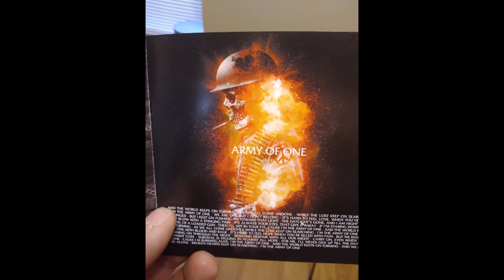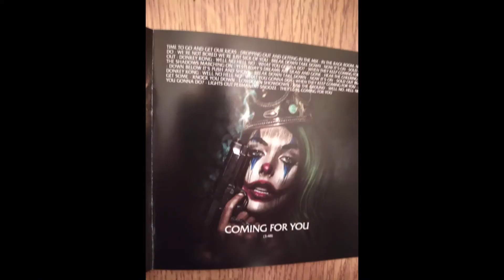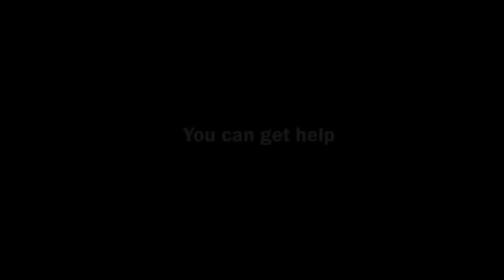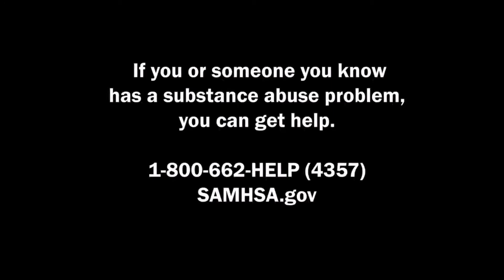The Offspring Release The Opioid Diaries Music Video (Rated)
The Offspring have just released the brand new, official music video for The Opioid Diaries from Let the Bad Times Roll.  In this video, I show you clips from the video, along with footage of the Offspring from the 80s to 2021, all while I discuss the details of this video, and give my opinion on if it is a good Offspring music video or not.    As far as the comments on the official one, things are definitely GETTING BETTER.      The video is extremely dark, graphic and possibly controversial.   There are some parts I simply can't show on my channel because they are too much.    I do show as much as possible though.

I'm on a journey to hear every song ever, so go ahead and hit that subscribe and like button as well as the notification bell and while you're here, share the BLEEP out of my video to any friends or family members that may be music nuts as well.   Stay on Youtube Forever Now.  Green Day reference.

Real The Offspring Fans Notice The Location Of The Video.

Because I'm Insane.